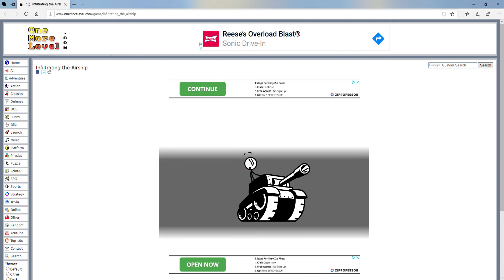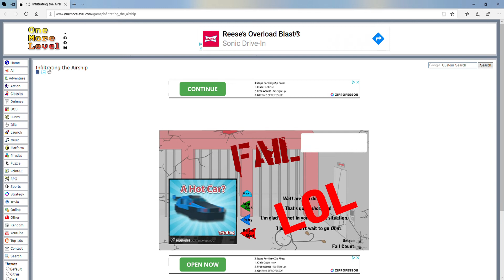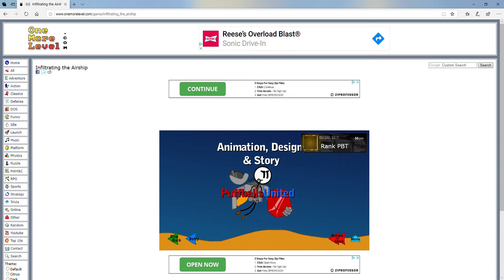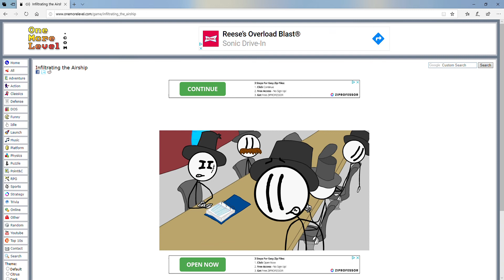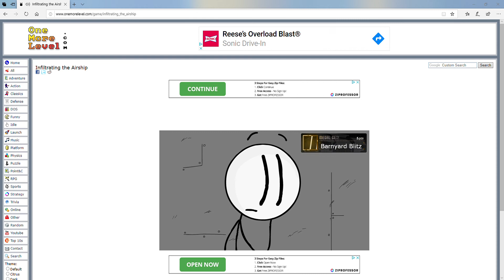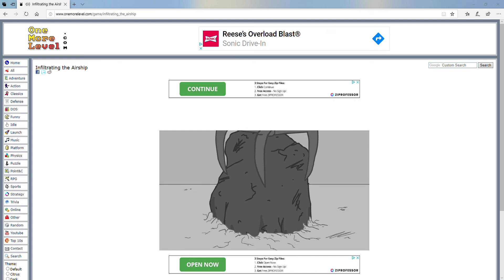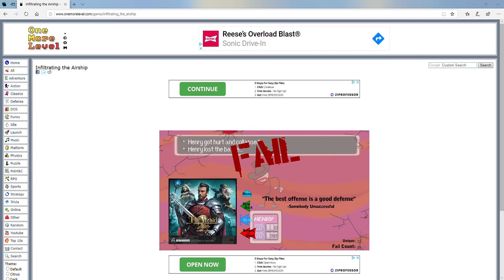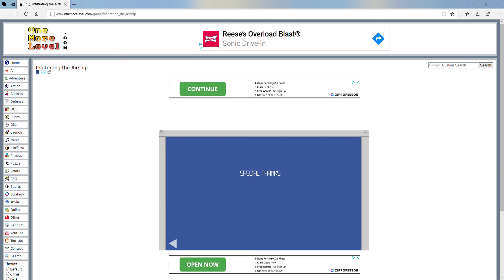Yo-yo's and Dirks: Infiltrating the Airship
If you enjoyed my last video then you will love this one! I am a stickman who is used by the government to do covert missions.